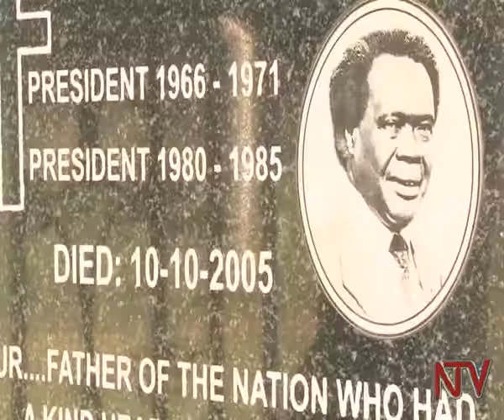Henry Opiote The Obote I knew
Milton Obote's personal physician talks about the late president.